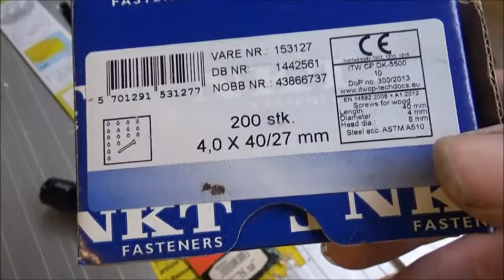Søndag d. 18. august